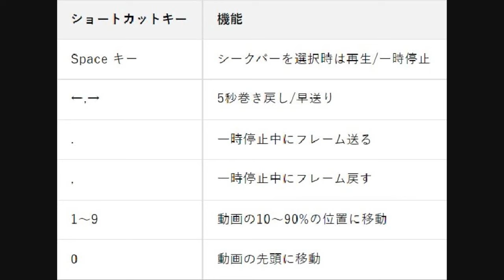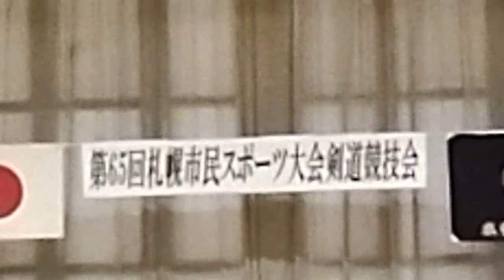20240908札幌市民スポーツ大会剣道競技会区剣連対抗試合決勝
準優勝:白石区vs豊平区:優勝
観戦に行きました。
誰にも許可もらってないけど公開アプでいいか♪みたいな？
保護とかしてない(つーかやり方ワカラン)のでダウンロードし放題です♪
見に行きたかったけど行けなかった方、または「あれ！オレ写ってるやん！」って方、思い出にど～ぞ♪